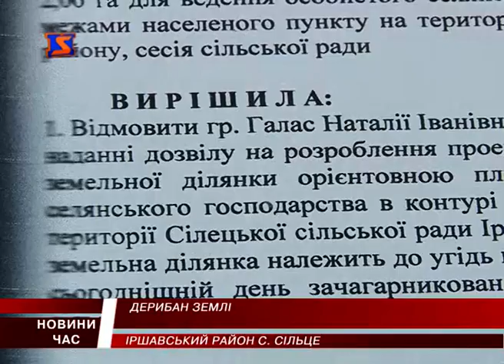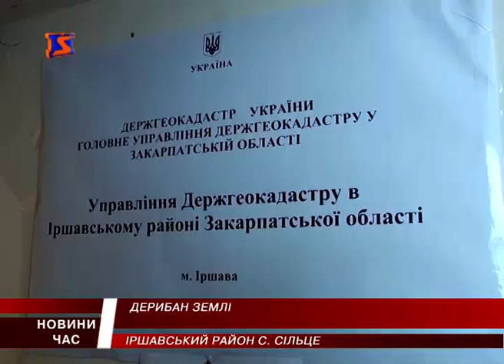Жителі Сільця протестують проти дерибану землі